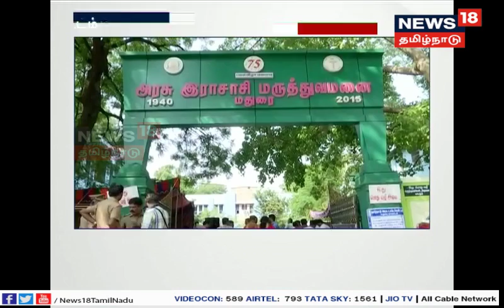இட ஒதுக்கீடு தடைக்கு எதிராக மருத்துவர்கள் நாளை சாலை மறியல்